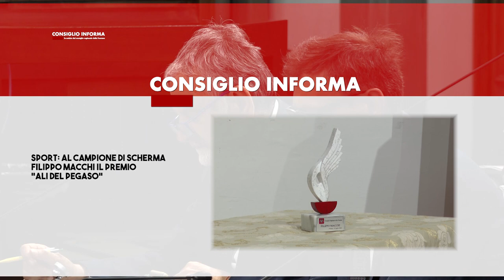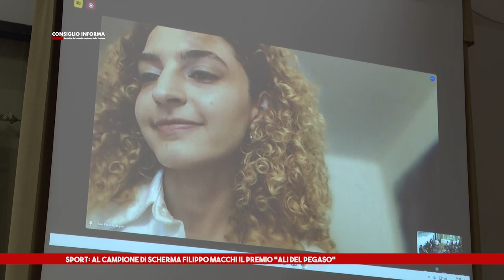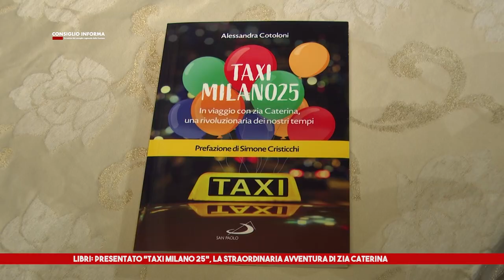SIENA TV - CONSIGLIO INFORMA 21-07-2023